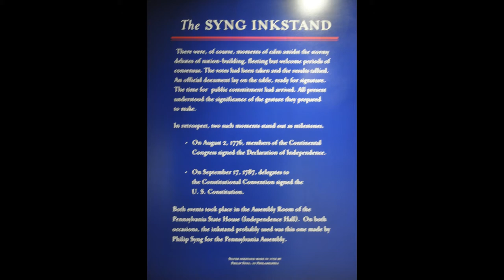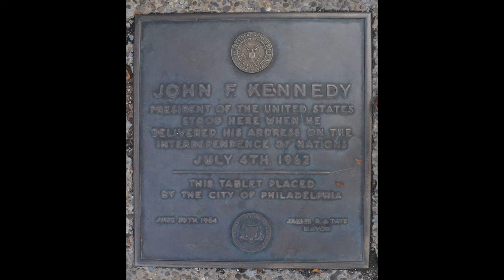Independence Hall National Historic Site, Philadelphia, Pennsylvania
Day 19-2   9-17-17  We get tickets for visit Independence Hall but it was a short and fast guided tour.